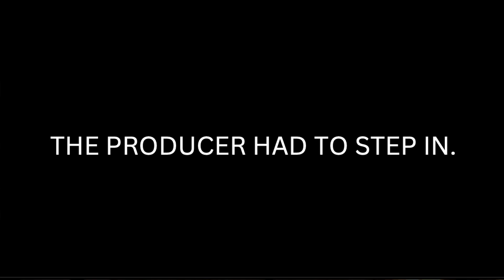Real Life & Music | Karma & The Blk Boi George 3rd FIGHT! | Full Scene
This season of Real Life & Music, we dive into the lives and challenges of up-and-coming artists. new faces, new stories, and new drama unfold as they navigate the ups and downs of the music industry.

Follow The Artists On Instagram:
Lodi Bmore
Chrissy!

show, cast members, and future productions with Real Life Reality. -